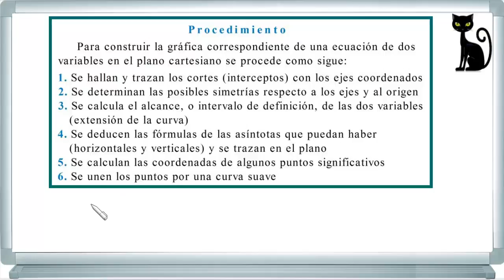Gráfica de una ecuación Lehmann 6.1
Gráfica de una ecuación.